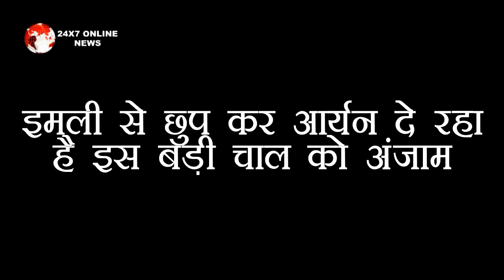IMLIE || इमली से छुप कर आर्यन दे रहा है इस बड़ी चाल को अंजाम, करने वाला है ये